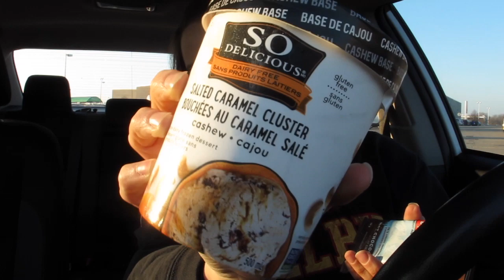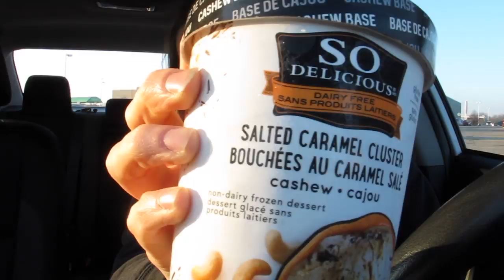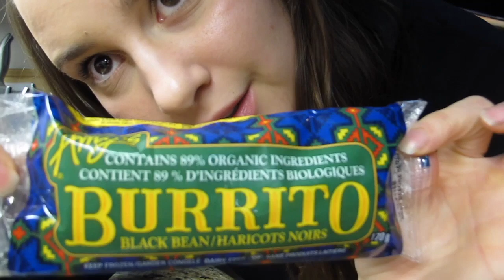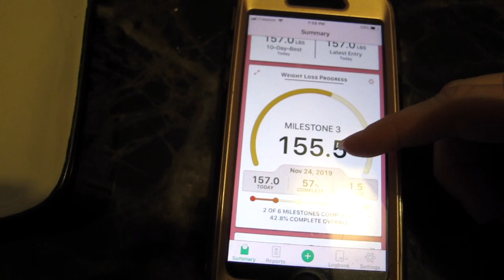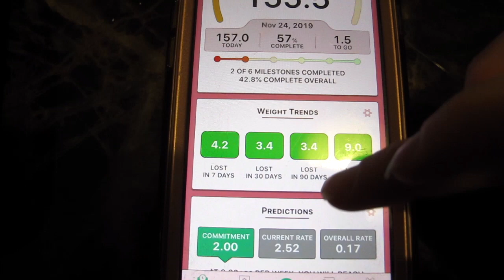EPIC CHEAT DAY #5 | VEGAN GIRL vs FOOD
I eat all my favourite Vegan foods from my favourite restaurants and grocery store items :)